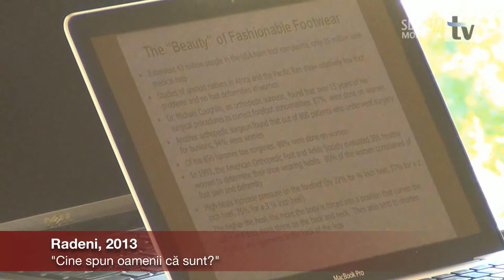Cine spun oamenii că sunt?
Adrian Fânaru